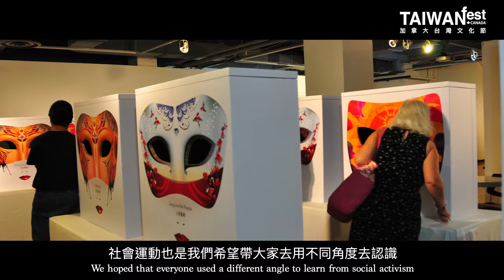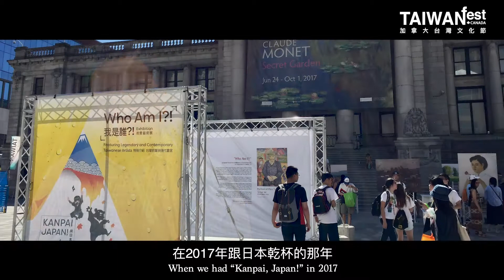支持台灣文化節長長久久 05 - 五年的與亞洲對話計畫做了什麼